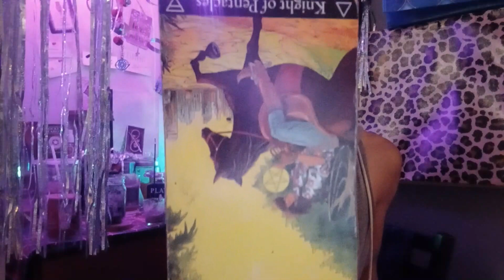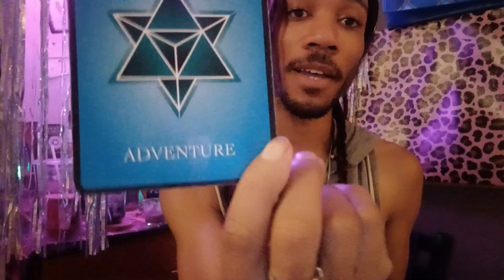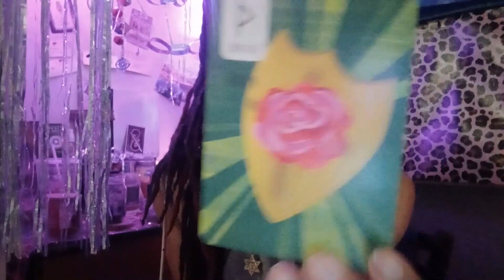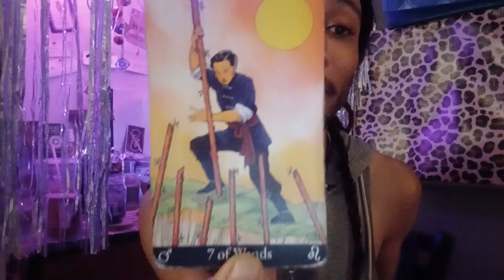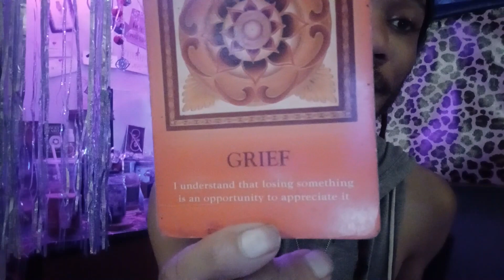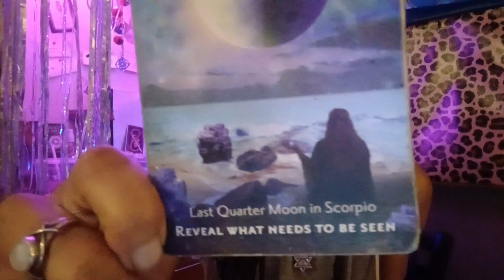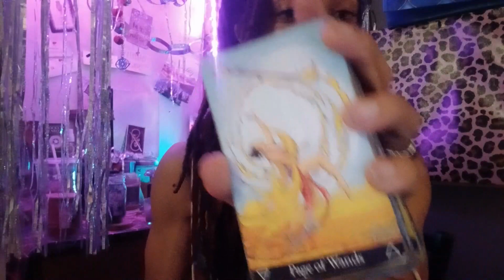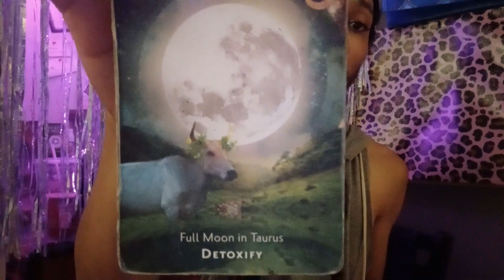What's Being REVEALED to You ✨ PICK A CARD 🔮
Your Guides Are REVEALING THIS To You PICK A CARD Answering What is being REVEALED about your life. Pick a card and find out what you need to know! Your guides have a message that is being revealed to you now! Pick a card to receive the message and hear what you need to know now. This is a channeled pick a card tarot reading.  Some positive vibes for my collective! This pick a card tarot reading is timeless.This pick a card reading is obviously a general tarot reading so it may not resonate with everybody in everyway so keep that in mind and use your intuition as well as logic.

✨My personal general readings consist of FULL Astrology Tarot Reading with Birth chart analysis and break down of numerology chart included with the 12 card spread reading! If you wanna book this super indepth reading you can by filling out the form and sending payment
INTRO: 0:00
PILE SELECTION: 2:32
PILE 1 Sis of Swords: 2:45
PILE 2 Bro of Wands: 12:43
PILE 3 Sis of Cash: 22:00

✨ Donations are INVESTMETS To Better Equipment and Quality Content for my brand✨

The Facebook: Dap Universal Tarot
If you for spirit, spirit got you! Blessings in all we do
 -Dap Underwood ♒💜